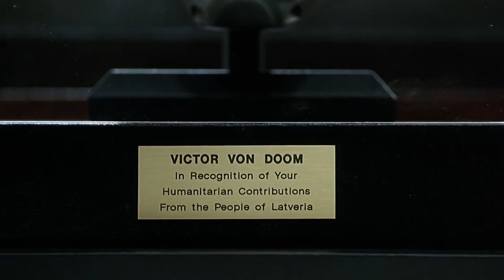Deadpool and Wolverine Teaser Breakdown and Easter Eggs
Deadpool and Wolverine Teaser. Wolverine vs Deadpool Ryan Reynolds vs Hugh Jackman. Deadpool 3 Title, Wolverine and Deadpool Trailer & Loki Season 2 Trailer Marvel Easter Eggs

Covering new Deadpool 3 Wolverine Teaser. How Deadpool 3 and Wolverine change the Fox Marvel Movies. Deadpool 3 Trailer, Loki Season 2 Trailer and Crossover. Deadpool vs Miss Minutes Explained. How Deadpool 3 adapts Deadpool vs The Marvel Universe. And why Mobius and the TVA get involved. More new footage and easter eggs. Hugh Jackman Wolverine Returns, MCU Wolverine Explained. How they're bringing Ryan Reynolds Deadpool and Wolverine into the MCU. Avengers 6 Secret Wars Teaser and the future of Wolverine and X-Men in the MCU.

I'll do more Deadpool 3 Trailer and Bonus Videos when they release more details. I also included a new timeline of Marvel Phase 4 Movies Schedule and when everything is being released. The Fantastic Four movie and the new Marvel Blade Movie will be released before Deadpool 3. And there will continue to be more funny Deadpool vs Wolverine videos, Ryan Reynolds Hugh Jackman videos that they make in between movies.

I'll be doing Loki Season 2 Episode videos just like Season 1 and all the other Marvel Disney Plus Series too! Loki Season 2 Release Date 2023 will be after Ant-Man 3 Quantumania around the time Guardians of the Galaxy 3.

Avengers 5 Kang Dynasty Trailer, Avengers 6 Secret Wars Trailer, Ant-Man and The Wasp Quantumania Trailer, Deadpool 3 Wolverine Trailer, Fantastic Four Teaser and Loki Season 2 Trailer.

More Marvel Trailers coming soon!